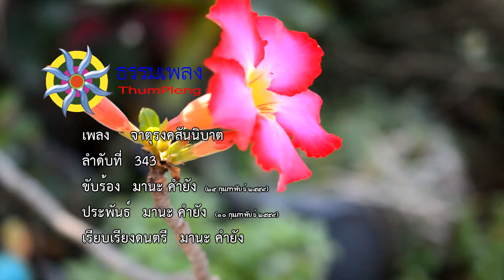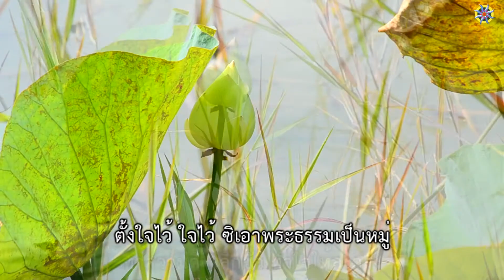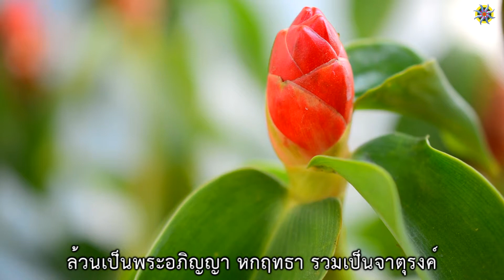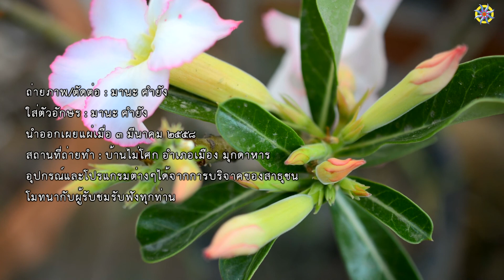เพลง จาตุรงคสันนิบาต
343.จาตุรงคสันนิบาต
ประพันธ์ : มานะ คำยัง
เรียบเรียง : 10 กุมภาพันธ์ 2558
เรียบเรียงดนตรี : มานะ คำยัง

ถึงวันเพ็ญ เดือนสาม มาฆบูชา
วันที่พระพุทธา แสดงโอวาทปาฏิโมกข์
ทำความดี เว้นชั่ว ทำจิตไม่โศก
ให้โลกนี้ ได้มี สว่างไสว
องค์พระจอมไตร ได้สั่งสอนธรรมนำทางชีวิต
เจ้าดอกเอย เจ้าออกดอกเอ้ย
เอ้อ เออ เอ่ย เอ๊อ เอ่อ เออ เอ่ย
โอ้ละว้า เจ้าดอกบัวขาว
กราบองค์พระพุทธเจ้า จะเอาพระธรรมนำทางเดินไป

ตั้งใจไว้ ใจไว้ ซิเอาพระธรรมเป็นหมู่
ทำความดี หลีกชั่ว ทำใจให้ละวาง
ทางซิยาก ก็บ่ย่านหวั่นไหว เพราะว่าเฮาพอใจ มีศรัทธาที่มั่นคง

พระอรหันตา พันสองห้าสิบ ได้มาพร้อมกัน
ไม่ได้นัดหมาย มาประชุมที่พระเวฬุวัน
พระสงฆ์เหล่านั้น เอหิภิกขุอุปสัมปทา
ล้วนเป็นพระอภิญญา หกฤทธา รวมเป็นจาตุรงค์
เออ เอ่อ เอ๊อ เอย จาตุรงค์ จาตุรงคสันนิบาต
ขอทำจิตใจสะอาด ละชั่วให้ไกล ทำแต่ความดี